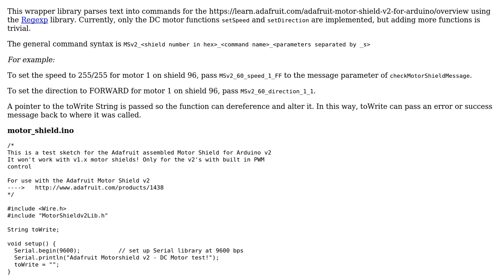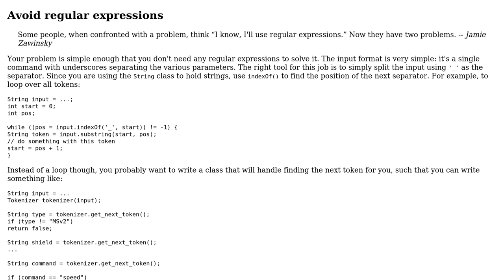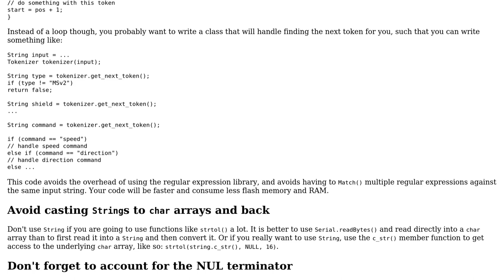Code Review: Arduino Adafruit Motor Shield v2 wrapper for parsing text into commands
With thanks & praise to God, and with thanks to the many people who have made this project possible! | Content (except music & images) licensed under CC BY-SA | Music | Images & others | With thanks to user mikeLundquist user G. Sliepen and the Stack Exchange Network Trademarks are property of their respective owners. You are responsible for your own actions.